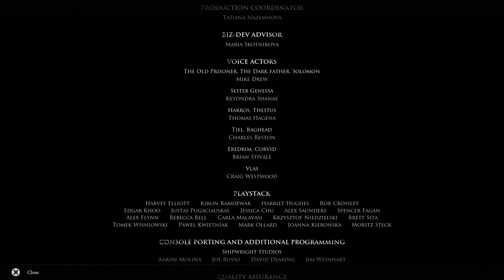Mortal Shell - The Unchained (The Old Prisoner) Final Boss Fight (Intense Finale) + Ending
Down to a very SMALL pixel of health against the final boss of the game. Mortal Shell has been a joyous ride and it did live up to the promised Soulsborne like experience. If you're still on the fence about this game I recommend to get it if you're looking for a Souls-like game at the end of the this gaming generation. Mad props to Cold Symmetry and to everyone who made this game possible!